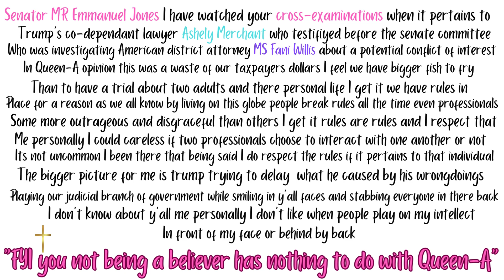MS. Empress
Some schools out here needs up To date school supplies instead of our teachers having to come out there pockets every school year even though they dont mind SMDH to the globe I say to myself these people who be trying to go to different galaxies so to speak what do they think they are going find they will find their self stuck lol some people be doing the most.